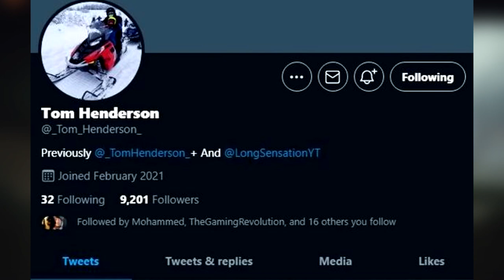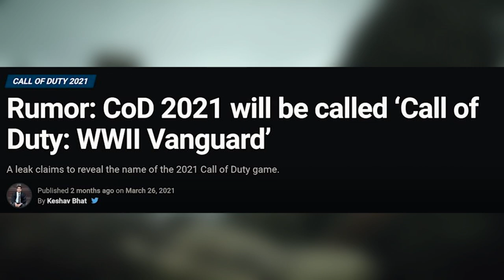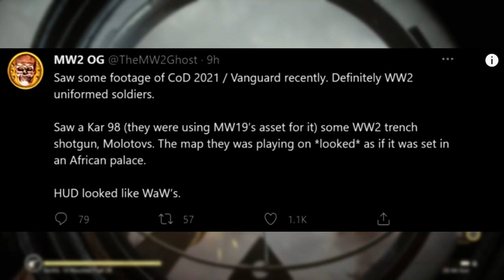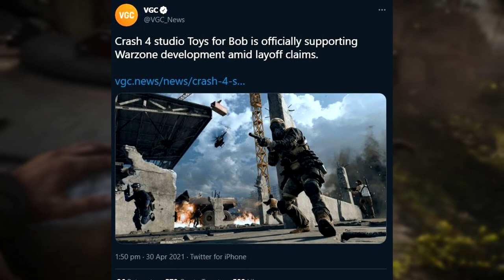جزء كول اوف ديوتي الجديد تسرب بالكامل و الزومبيز رهيب ! 😱🔥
فيديو مراجعة المايكروفون كامل Urage stream 750 hd illuminated

المقدمة (0:00)
اعلان (1:01)
التسريبات القديمة (2:55)
التسريبات الجديدة (5:27)
الزومبيز (8:34)
الوارزون (10:44)
النهاية  (12:30)